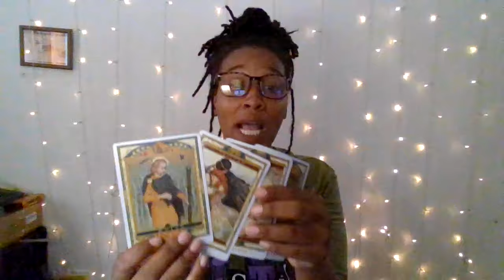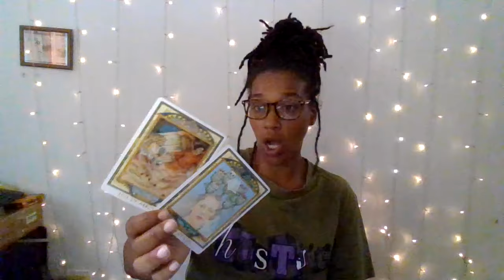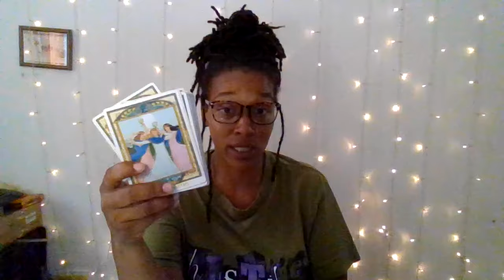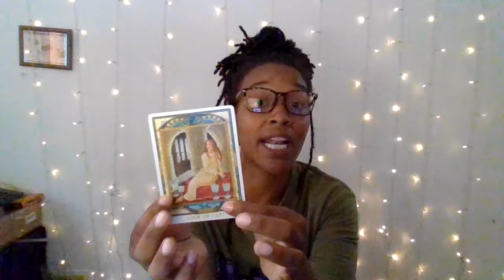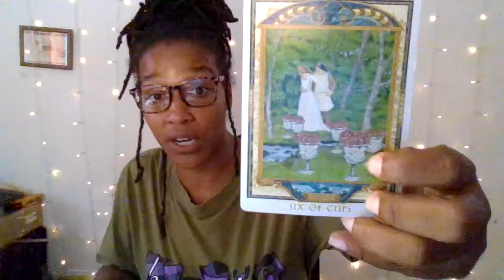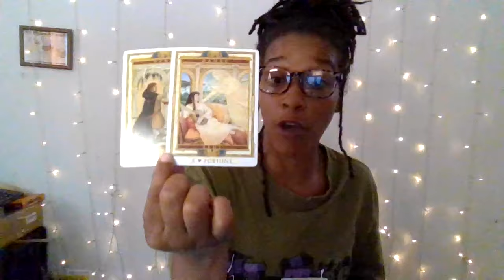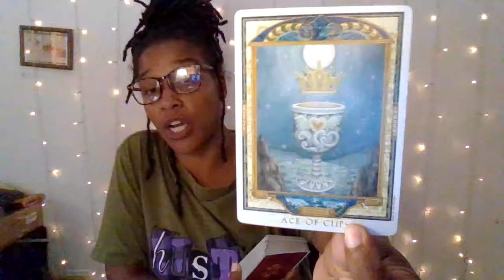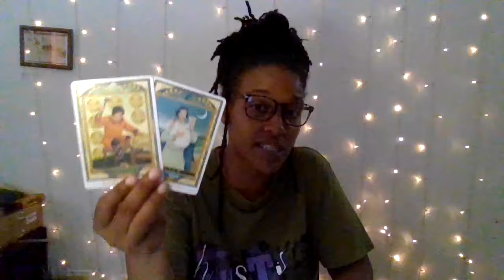Sagittarius: A Misunderstanding Leads To A Very Productive Makeup Session